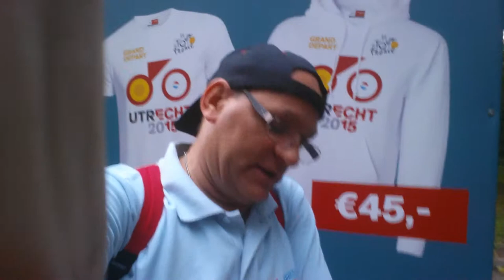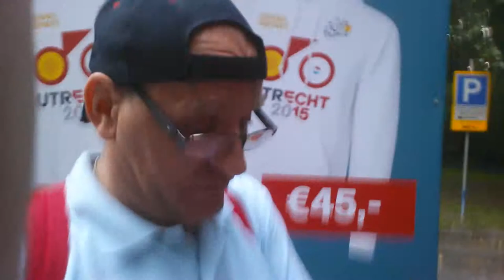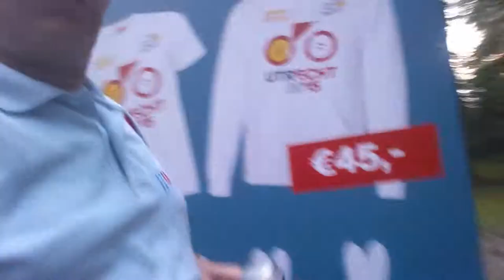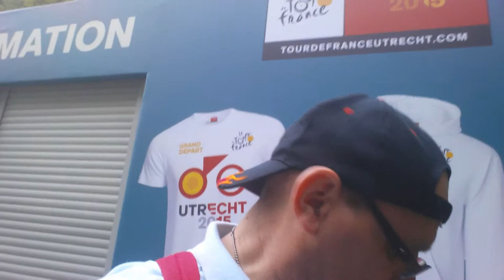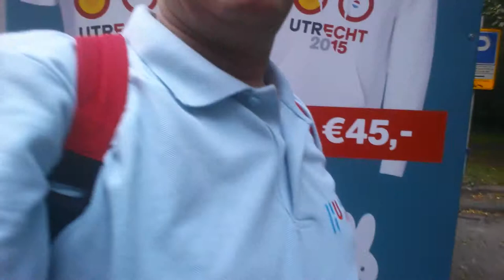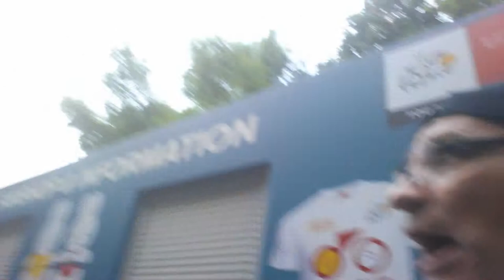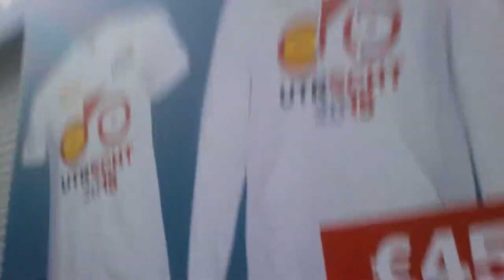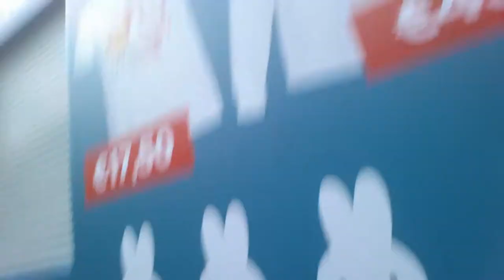De tour uit utreg met Hans leeman